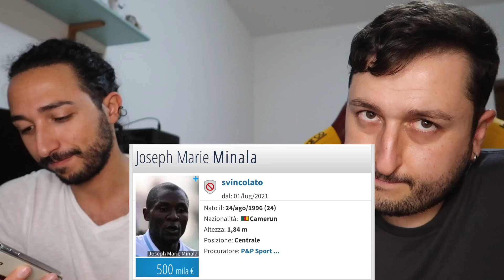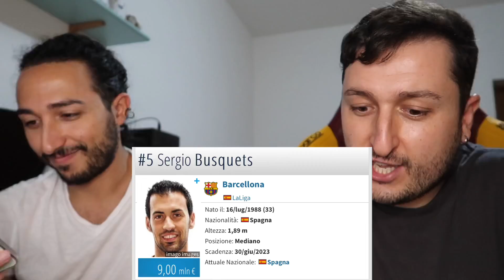🤔 INDOVINA l'ETÀ del CALCIATORE‼️ GABBOMAN VS FABIO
5000 MI PIACE per un NUOVO EPISODIO!!!
Indovina l'età del calciatore challenge: io e Fabio ci sfidiamo!!! Chi avrà vinto tra i due?!